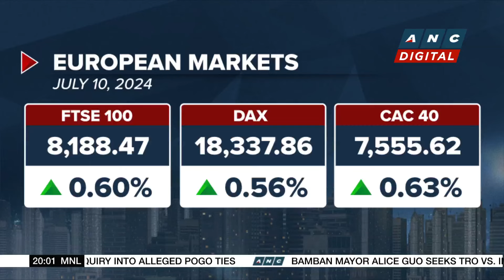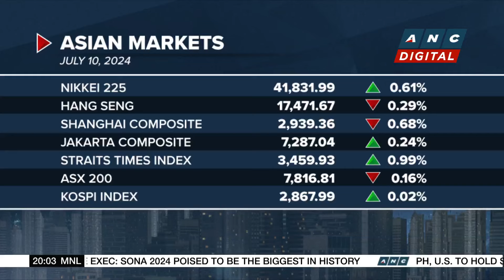European markets stage rebound after two days of losses | ANC